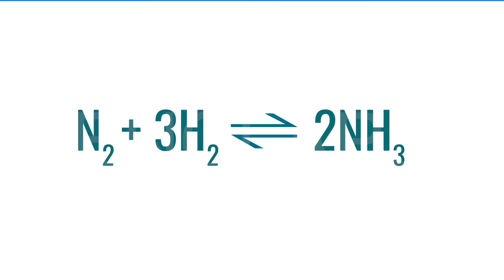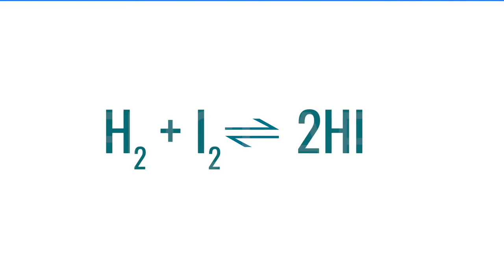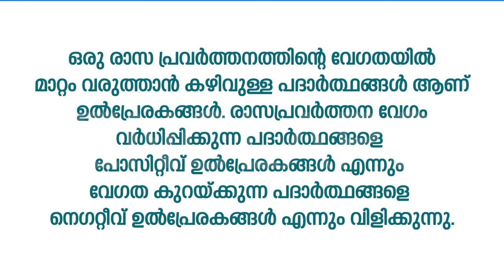ENCLAPS SSLC | CHEMISTRY | CHAPTER 5 |അലോഹസംയുക്തങ്ങൾ | PART 5